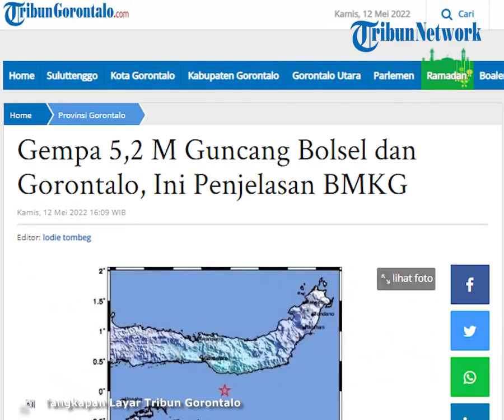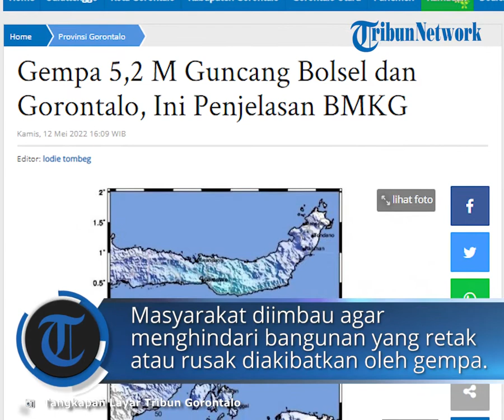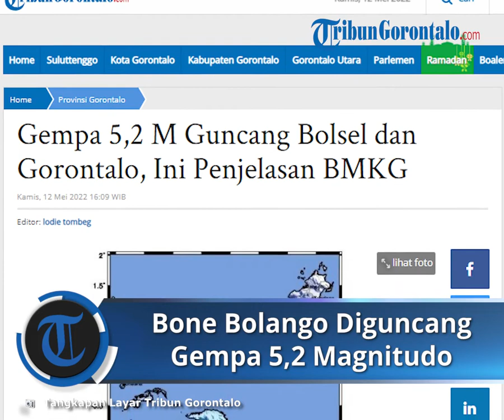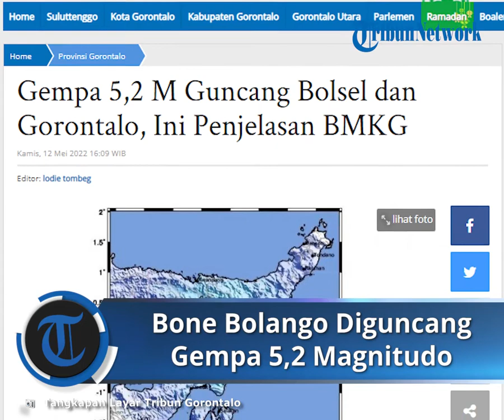Kabupaten Bone Bolango dan Bolsel Diguncang Gempa 5,2 Magnitudo, Begini Penjelasan BMKG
TRIBUN-VIDEO.COM - Gempa magnitudo 5,2 mengguncang Kabupaten Bolaang Mongondow Selatan (Bolsel), Sulawesi Utara, dan Kabupaten Bone Bolango, Provinsi Gorontalo pada Kamis (12/5/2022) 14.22 WIB.

Badan Meteorologi, Klimatologi, dan Geofisika (BMKG) menyatakan gempa ini berpusat di 74 kilometer barat daya Bolaang Uki, Bolsel.

Pusat gempa yang berada di lepas pantai memiliki kedalaman 116 kilometer.

BMKG menyebutkan gempa ini tidak berpotensi menimbulkan gelombang tsunami. Hingga berita ini ditayangkan, belum ada laporan kerusakan dan korban.

Artikel ini telah tayang di Kompas.com dengan judul "Gempa 5,2 M Guncang Bolsel Sulut, Tak Berpotensi Tsunami"

Kejadian dan Parameter Gempabumi:

Wilayah Pantai Selatan Bone Bolango, Gorontalo diguncang gempabumi tektonik. Hasil analisis BMKG menunjukkan gempabumi ini memiliki parameter update dengan magnitudo M 5,1.

Episenter gempabumi terletak pada koordinat 0,01° LS ; 123,48° BT, atau tepatnya berlokasi di laut pada jarak 28 Km arah Selatan Bone, Bone Bolango, Gorontalo pada kedalaman 126 km.

Jenis dan Mekanisme Gempabumi:

Dengan memperhatikan lokasi episenter dan kedalaman hiposenternya, gempabumi yang terjadi merupakan jenis gempabumi menengah akibat adanya aktivitas subduksi Lempeng Laut Sulawesi.

Hasil analisis mekanisme sumber menunjukkan bahwa gempabumi memiliki mekanisme pergerakan naik (thrust fault).

Dampak Gempabumi:

Gempabumi ini berdampak dan dirasakan di daerah Gorontalo, Kabupaten Pulau Taliabu dan Luwuk dengan skala intensitas II-III MMI (getaran dirasakan nyata dalam rumah. Terasa getaran seakan akan truk berlalu). Hasil pemodelan menunjukkan bahwa gempabumi ini tidak berpotensi tsunami.

Gempabumi Susulan:

Hingga pukul 14.40 WIB, hasil monitoring BMKG belum menunjukkan adanya aktivitas gempabumi susulan (aftershock).

Kepada masyarakat diimbau agar tetap tenang dan tidak terpengaruh oleh isu yang tidak dapat dipertanggungjawabkan kebenarannya.

Agar menghindari dari bangunan yang retak atau rusak diakibatkan oleh gempa.

Periksa dan pastikan bangunan tempat tinggal anda cukup tahan gempa, ataupun tidak ada kerusakan akibat getaran gempa yang membahayakan kestabilan bangunan sebelum anda kembali kedalam rumah.
Demikian informasi dari Kepala Pusat Gempabumi dan Tsunami BMKG. (*)

Artikel ini telah tayang di Tribungorontalo.com dengan judul Gempa 5,2 M Guncang Bolsel dan Gorontalo, Ini Penjelasan BMKG,